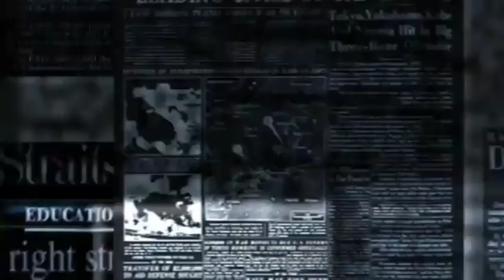अभी अभी की बहोत बडी़ खबर !! भाजपा मे मचा हड़कंप🙈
21 अक्टूबर 2022 आज की बड़ी खबरें | यूपी के मुख्य समाचार | 21 October 2022 taza khabre PM Modi‌

Today Breaking News ! आज 1 सितंबर 2022 के मुख्य समाचार, PM Modi news, GST, sbi, petrol, gas, Jio, 29 अगस्त 2022 Nonstop News

Today Breaking News ! आज 29 अगस्त 2022 के मुख्य समाचार बड़ी खबरें PM Modi, SBI, weather, Bank, CAB, Jharkhand Election result live Nonstop News | आज की ताजा खबरें | News Headlines | 24 अगस्त 2022 | Fatafat khabren || today news [WEATHER NEWS Today] संपूर्ण भारत का 24 अगस्त 2022 का मौसम पूर्वानुमान

Cover topics -